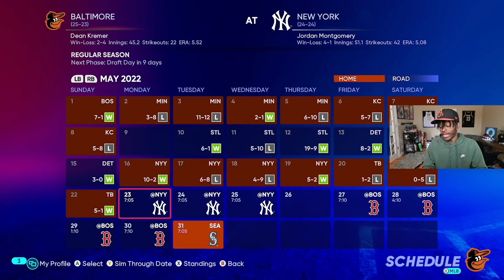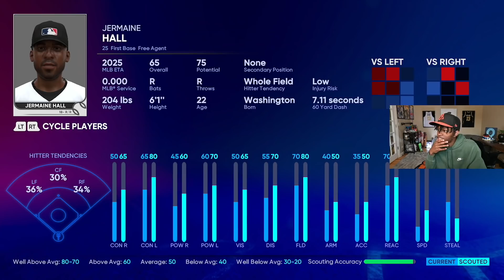Top Prospect Makes MLB Debut | Baltimore Orioles Franchise #6